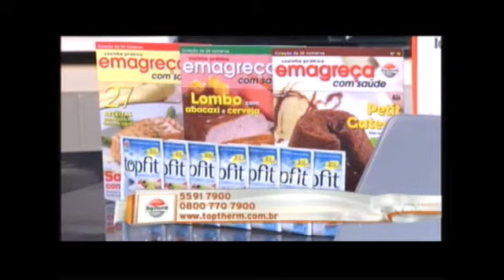PERAS AO CREME DE IOGURTE -- CULINÁRIA DIA DIA -- TV BANDEIRANTES -- 17/01/2012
Um programa de reeducação alimentar saudável é aquele que promove refeições balanceadas e em uma maior quantidade durante o dia a dia. Refeições saudáveis e orientadas ao consumo de alimentos funcionais você só encontra na coleção Emagreça com Saúde, da Top Therm. São diversas receitas, como a sobremesa apresentada no quadro de culinária do Programa Dia Dia, na TV Bandeirantes, dia 17/01. As Peras ao Creme de Iogurte são ricas em vitamina B, e sais minerais do suco da uva, utilizado em sua elaboração. Esta receita conta também com exclusivo Iogurte da TopTherm, elaborado com o probiótico TopFit.

Ou conheça a loja localizada na Rua Afonso Braz, 400 -- em São Paulo